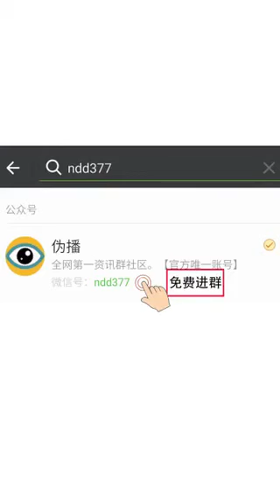Himmat isko kehthay hai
Ye hai himmat mazoori koi  majboori nahi hai
Himmat ho thu koch bhi sakht nahi himmat mardan madade khuda